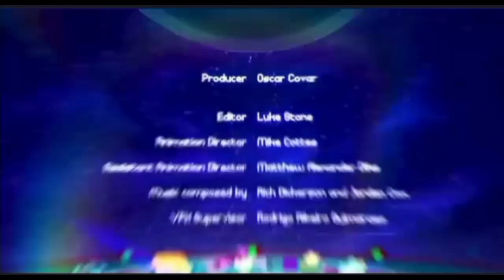friendzspace|créditos|nueva serie pinocho y sus amigos lunes 26 de septiembre|feed México